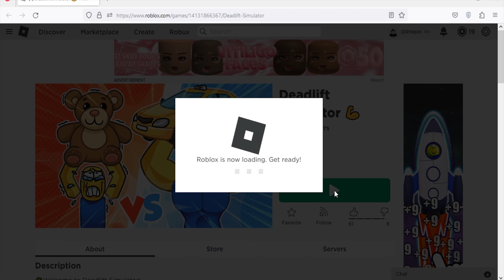Roblox Deadlift Simulator New Code August 2023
New code for power in Roblox Deadlift Simulator.